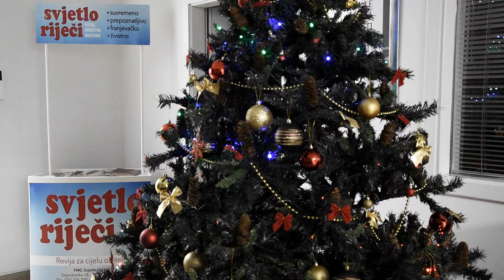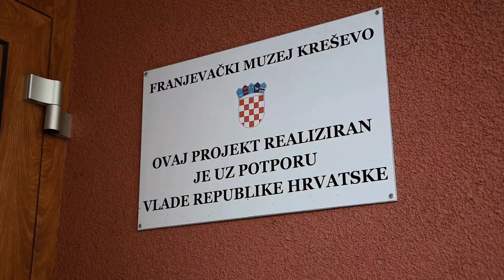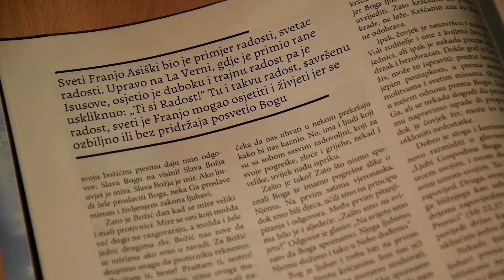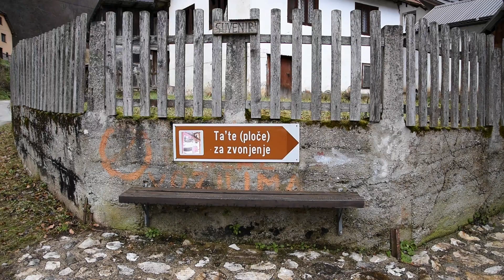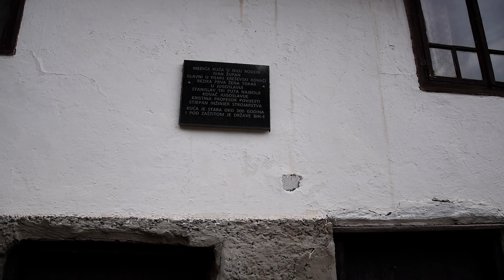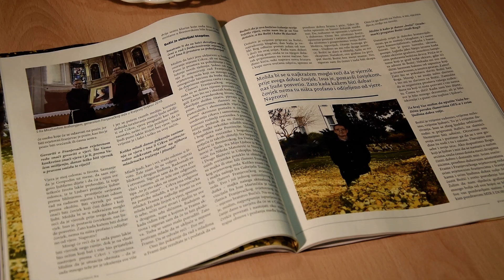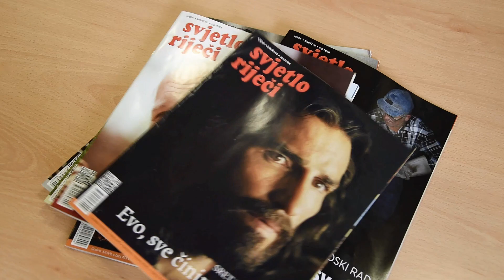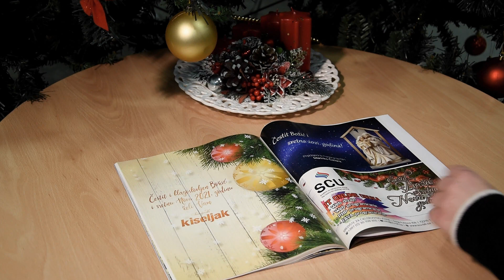Širimo svjetlo (453)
U emisiji predstavljamo sadržaj novog broja revije Svjetlo riječi:
"Sretan Božić: Mir i veselje"
Produkcija:
FMC Svjetlo riječi, Sarajevo, rujan 2020.